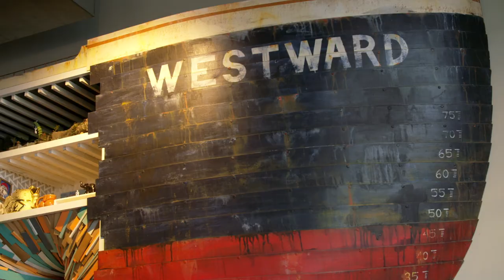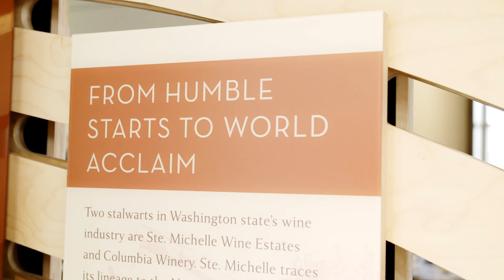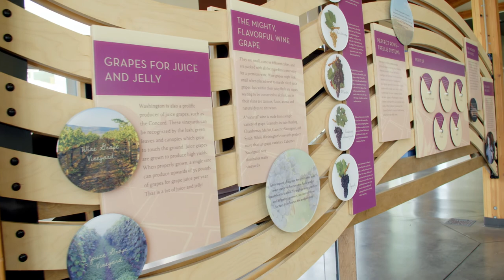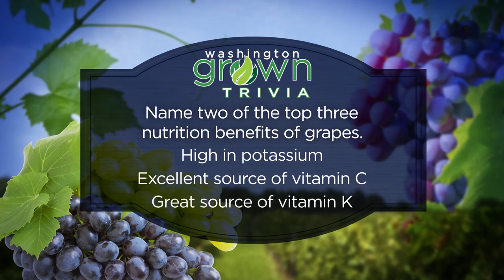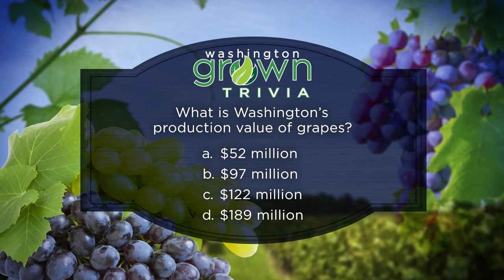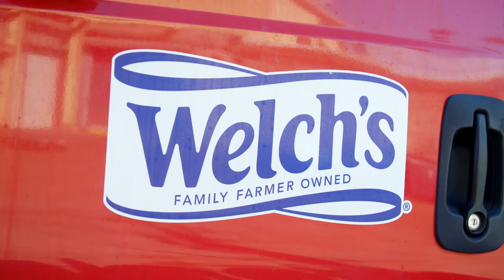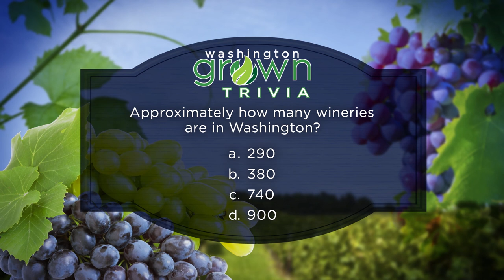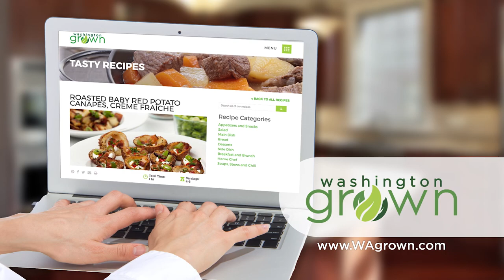Grapes | Washington Grown | S5E7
We have an exciting episode all about grapes! Of course, we'll be talking Washington wine, but did you know that even before wine was big in Washington, grape juice vineyards could be found throughout the state? We'll visit one and then head to Welch's to see how they make their delicious, all-natural purple grape juice. We'll also cook up a unique and tasty dish at Westward Seattle.